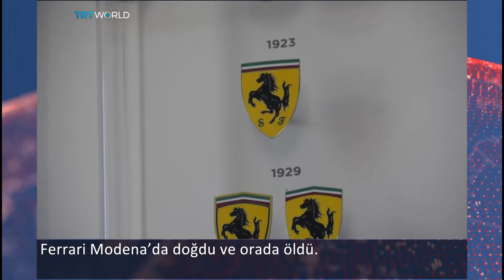Ferrari 70 yaşında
Bir gencin hayali olarak doğdu; rengi, hızı ve sesi ile milyonlarca insanın hayalini süsledi.